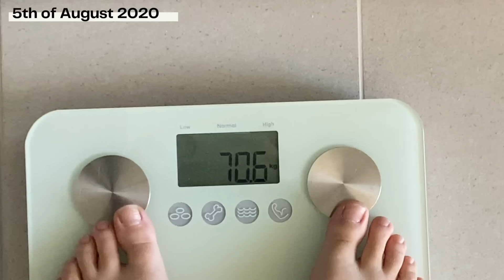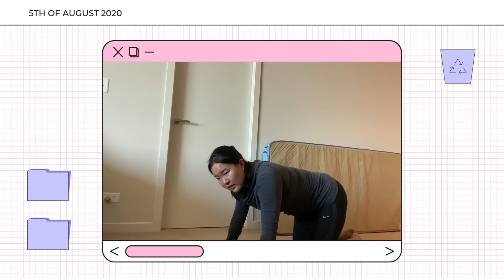✨HOW I LOST 10KG from 68kg → 58kg + realistic tips and motivation ✨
Hey guys!

Hope you guys enjoyed this one, got some encouragement or learnt something new! Let me know any future videos you guys would like to watch! I would always watch videos like this and never imagined I'd be making one myself! you guys can do it too! It all starts from the mind and your will! Comment down any questions :) ps my bronzer be looking patchy as heck AHHAH please ignore

Onion, Imagine, Sunset (Prod. by Lukrembo)